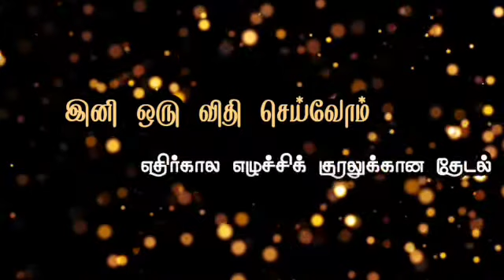PKPS023 | காணொளி பேச்சுப்போட்டி | இனி ஒரு விதி செய்வோம் | படைப்பு டிவி